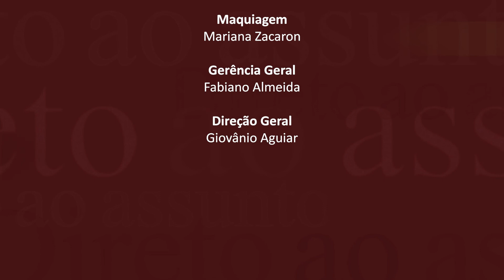Direto ao Assunto #9 - Christian Magalhães